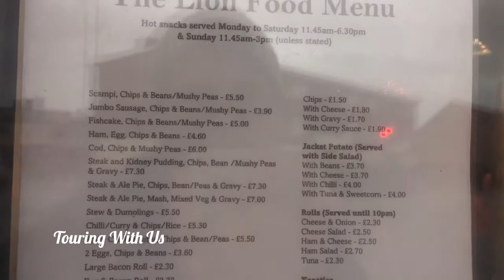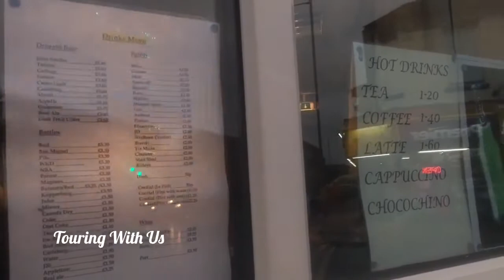A Live Walk Down Euston Road, Norfolk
Filmed on Saturday 2nd October 2021